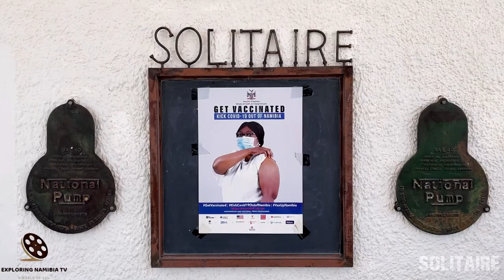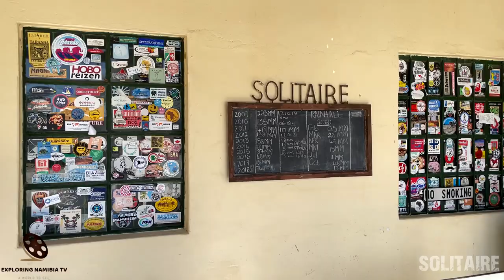Solitaire fuel station and Tsondab General Dealer shop, Namib Desert, Namibia, southern Africa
Video of short stop at Solitaire in 2021, on the way to Walvis Bay, Namibia, southern Africa. Fuel station and Tsondab General Dealer shop.

Solitaire
This remote settlement, at the edge of the Namib-Naukluft National Park, has been a welcome stopover for more than 60 years. A thirsty traveler will find cold drinks, ice cream, baked goods, coffee and lunch. You can fill up on petrol, have tyres repaired, and stretch your legs during the long drive from Sesriem to Swakopmund. There are also 2 popular lodges for overnight guests.

The Namib-Naukluft area includes Kuiseb Canyon, spectacular Spreetshoogte Pass and Namibia’s Sossusvlei dunes. One can explore thousands of acres of Namib desert, grasslands, and rocky foothills on mapped hiking trails, fat tire bikes and scenic drives.

Solitaire sits just below the Tropic of Capricorn at the center of the 45,000 acre Solitaire Land Trust, dedicated to preserving the grassland ecosystem and the wild animals that reside here. Land Trust holdings reach from the base of the Great African Escarpment to the Namib, the oldest desert in the world.

Solitaire Services
Enjoy fresh baked goods and espresso, our famous apple pie, plus take-away sandwiches and cold drinks from McGregor's Bakery.

We're open daily for outdoor lunch and dinner at Cafe van der Lee, serving burgers, salads, fresh pizza, fish & chips, and specials with cold draft beer and fine South African wines.

You'll find ice, snacks, water, sodas, beer, and a nice selection of wine from the western Cape in the Tsondab General Dealer. Plus sunscreen, hats & t-shirts, an ATM and phone recharge time.

The Namib Desert is hard on automobiles. Solitaire sells petrol and diesel, and provides tyre repair and sales, oil and miscellaneous fixes. It’s the only petrol stop between Sossusvlei and Swakopmund.

In 1948 Willem Christoffel van Coller bought 33,000 hectares of land from the South West Administration (the government of Namibia at the time) for the purpose of farming Karakul sheep. The land was previously an undeveloped area called Areb situated between the Ababis region to the South and the Koireb region to the North.

The area was named Solitaire by Elsie Sophia van Coller (wife of Willem Christoffel van Coller). The name was chosen because of two meanings. Solitaire can mean a single set diamond and Solitaire can also mean solitude or loneliness. Combined these two meanings create the definition of being unique or one-of-a-kind and a precious but solitary place.

The first man-made structure on the Solitaire farm was a 2-room cottage constructed by Mr. Van Coller who also later constructed the main farm house, a stone kraal adjacent to the farmhouse and a dam wall across the river bed. Later he was also responsible for constructing the current shop and installing the first petrol pump. The shop also acted as the regional post office where weekly postbags were delivered. In 1948, construction of a small chapel was started; it was completed in 1951. The small Dutch-Reformed church is still in use by the local congregation. The church building is also used as a community meeting place, holding Farmer's Union meetings, elections, and health clinics. In 1968 the farm 'Solitaire' was sold to a Mr. Maritz, and has since gone through numerous owners. The two farms that make up Solitaire, the businesses, and other area land holdings, are now part of the 45,000 acre Solitaire Land Trust,[3] which is focused on habitat preservation. This semi-arid region, frequented by drought, is home to healthy populations of wildlife, including the endemic Hartmann's mountain zebra. Farm Solitaire starts at the Great African Escarpment, an important watershed.

COOPERATION:
2. Watch it on our compilation
3. Get links and views to your channel

Soundtrack:
Natural Light
by
Chris Haugen

EQUIPMENT | ОБОРУДОВАНИЕ:
AERIAL: DJI PHANTOM 3 PRO | DJI MAVIC PRO
PHONES: IPHONE XR/12 PRO | XIAOMI REDMI NOTE
VIDEO CAMERAS: SONY HDR-CX360E | PANASONIC HC-X1